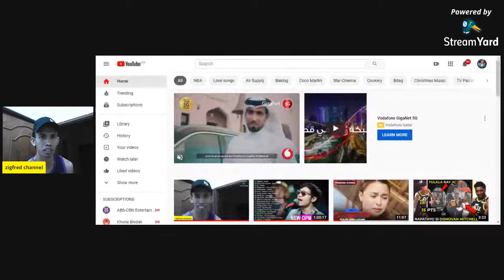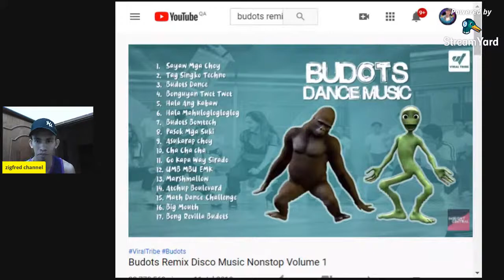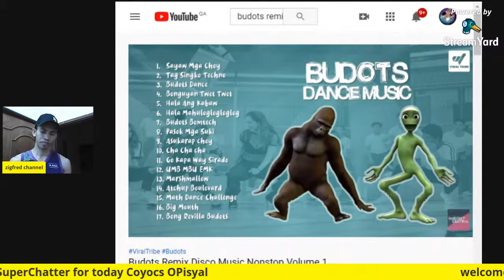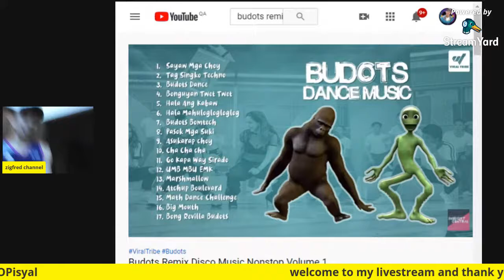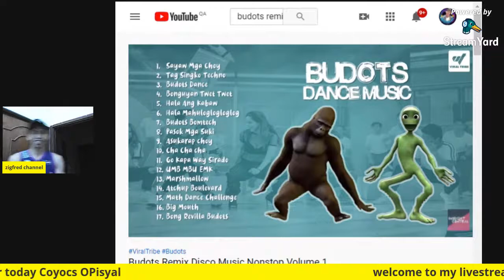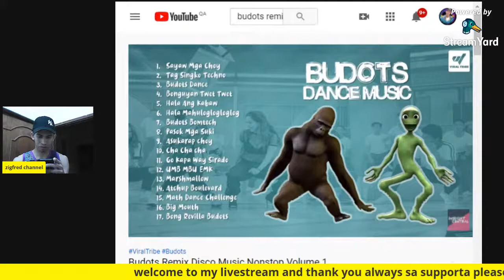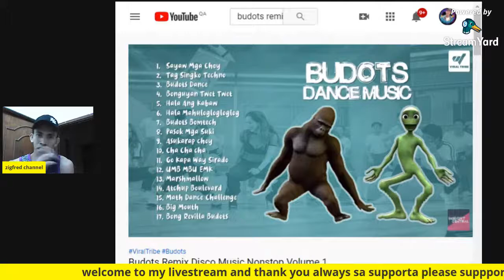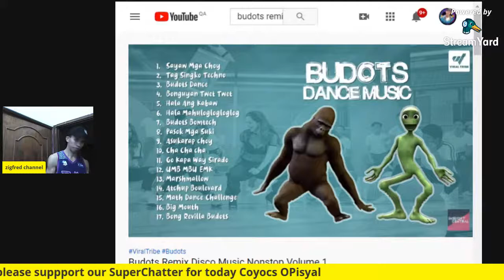merry christmas everyone /making donut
tara guys pasok at makinood paano lutuin o gawin ang donut na swak sa  negosyo